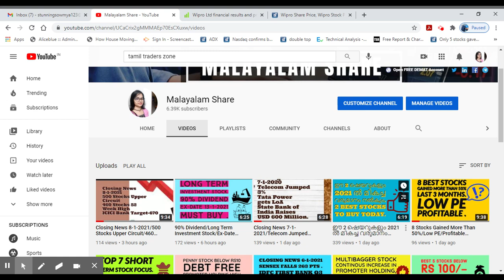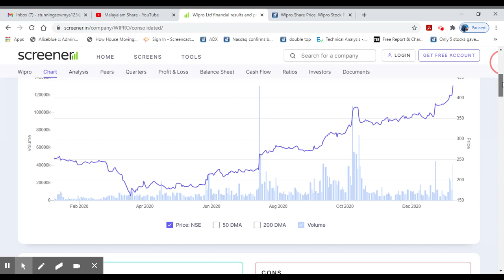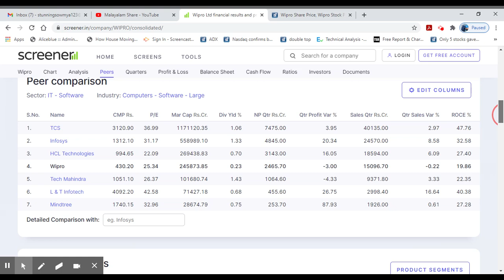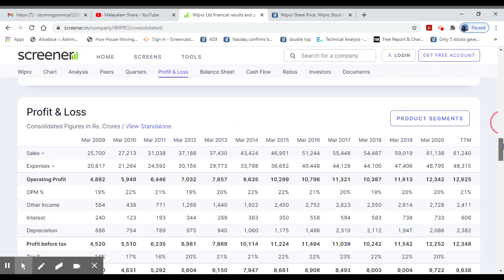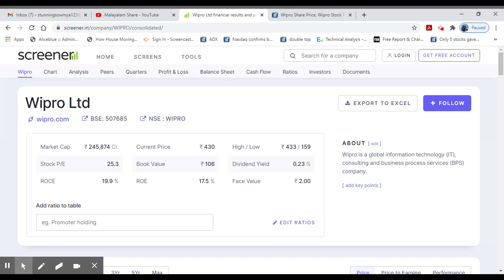10,000 നിക്ഷേപിച്ചത് 400 കോടി സമ്പാദിച്ചു/Super Star Stock/Long Term/Profitable/Alice Blue/MS